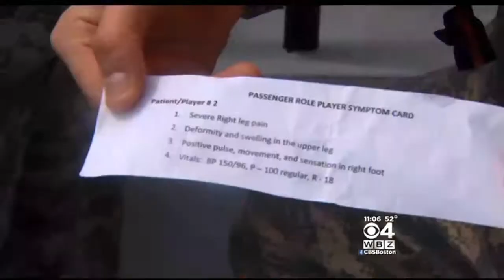Training For The Worst: Drill Simulates Plane Crash In Quincy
Hundreds of emergency personnel and volunteers participated in the mock plane crash rescue operation at Quincy Bay on Saturday. WBZ-TV's Paul Burton reports.